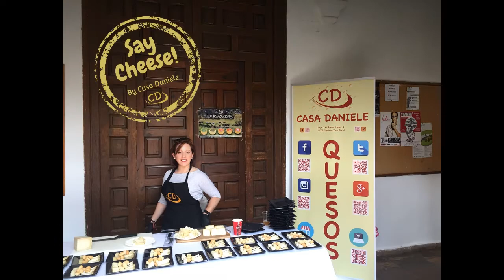ACTO SOLIDARIO EN FAVOR AECC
La empresas, por muy pequeñas que seamos, tenemos una responsabilidad social y existen muchos modos de contribuir. En esta ocasión, cortamos y servimos varios quesos para un acto solidario de coros rocieros, organizado por Fepc. Foro De Empresarias Y Profesionales De Cordoba y en favor de la AECC Global.
Gracias a nuestros amigos Los Balanchares y Quesos Fuente La Sierra por su estimable colaboración.